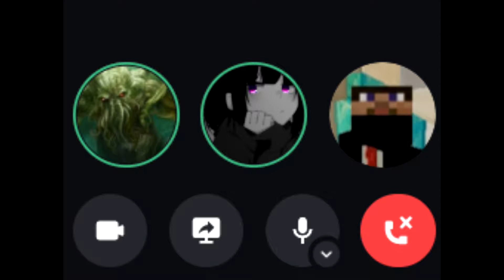ANIME X 2 YEAR EDITION [2020 - 2022]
Hello everyone, I made this video in honor of the 2nd anniversary of the creation of ANIME X. I know that the day of creation was May 15th. The idea to make a video about the creation of the team came to me recently, so I'm sorry. The next video about the team will most likely be for the anniversary.
Thanks to everyone who has been with me on my team over the years.
Further it will be even more interesting!

🃏ANIME X